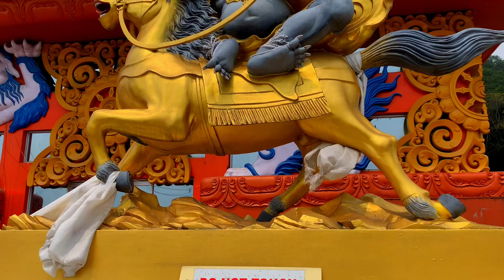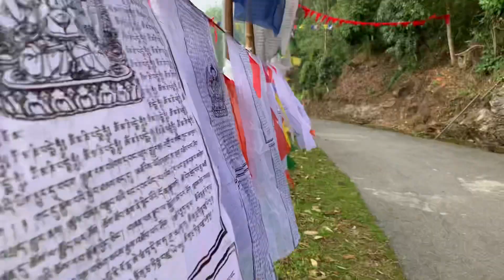Namchi Guru Statue | Namchi Samdruptse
I'll try to upload good content to my viewers!

namchi samdruptse
namchi temple
namchi sikkim
namchi
namchi sikkim char dham
namchi tour
namchi south sikkim
sikkim tour vlog
sikkim tour from bangladesh
sikkim tour after lockdown
sikkim tour from kolkata
sikkim tour packages
hindi blogging
india travel vlog
india travel
india travel vlog foreigner
india travel video
india travel ban
india travel singh
india travel documentary
india travel guide
india travel reaction
india travel sabya
garima entertainment
sourav joshi vlogs
vikas jackson
ge squad

Sikkim (/ˈsɪkɪm/; Nepali: [ˈsikːim]) is a state in northeastern India. It borders the Tibet Autonomous Region of China in the north and northeast, Bhutan in the east, Nepal in the west, and West Bengal in the south. Sikkim is also close to India's Siliguri Corridor near Bangladesh. Sikkim is the least populous and second smallest among the Indian states. A part of the Eastern Himalaya, Sikkim is notable for its biodiversity, including alpine and subtropical climates, as well as being a host to Kangchenjunga, the highest peak in India and third highest on Earth.[7] Sikkim's capital and largest city is Gangtok. Almost 35% of the state is covered by the Khangchendzonga National Park – a UNESCO World Heritage Site.[8]